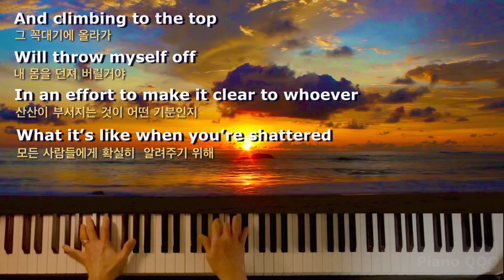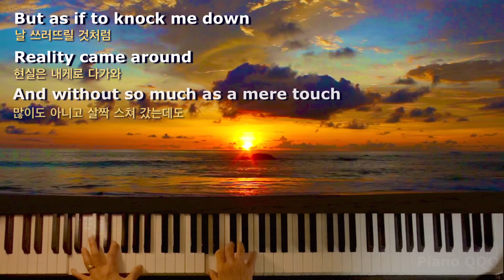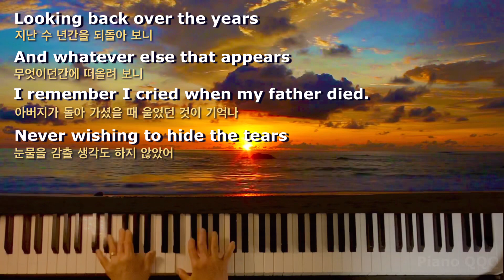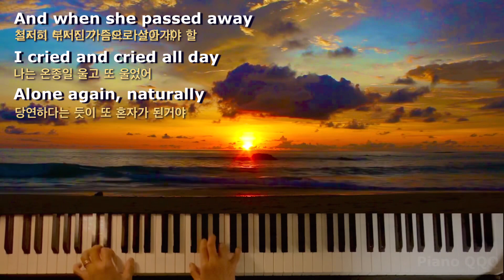가사가 이렇게 슬픈 내용인 줄 몰랐어요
00:03 Alone again

좀 오랫만에 업로드하네요~^^

경쾌한 리듬에  절망적인 심정을
토해내는 Alone again.

이 곡을 만들고 노래한 Gilbert O'Sullivan ...
드러머답게 가사의 단어에마다  찰진 리듬을 실어
상처로 갈기갈기 찢긴 마음을 표현하여 노래하다니...

정말 제게는 참 인상적인 노래였습니다.

가끔은 이노래의 우울한 가사는 잠시 접어두고
경쾌한 리듬과 멜로디에 마음을 맡기고
기분전환도 해 봅니다.

This song composed and sung by O'Sullivan
Alone again...

O'Sullivan sings with a cheerful rhythm
in a miserable heart.

O'Sullivan, who is also a drummer...

He sings this song,
expressing the delicate rhythm in the lyrics
with the sense of the drummer.

So cool👍👍👍

Yamaha S90 xs

Guitar)
Hofner AZ
AER -60

iPAD Pro.
Garage Band
StaffPad
Behringer UMC 204HD